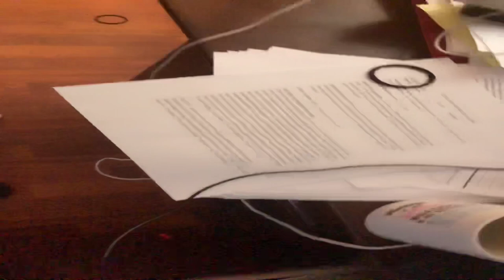Tv Sohu Com Theme Song